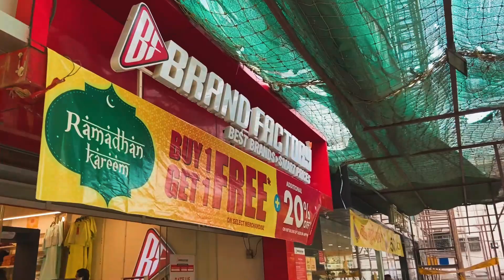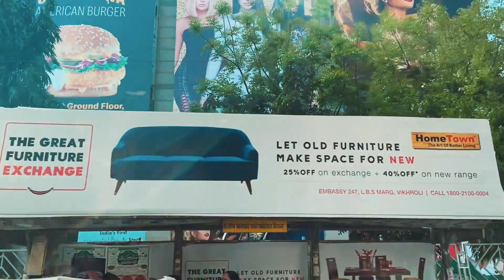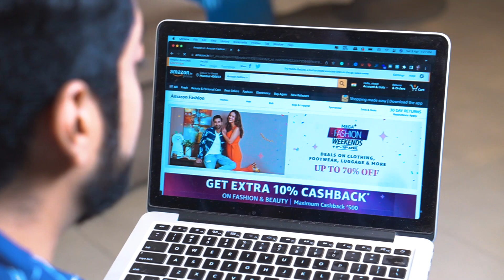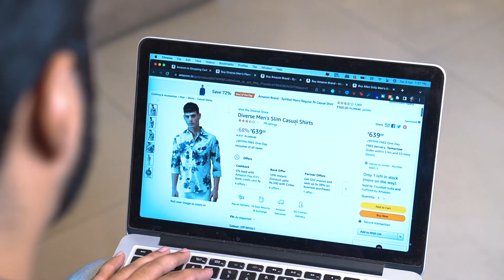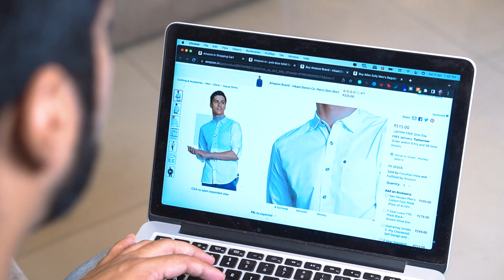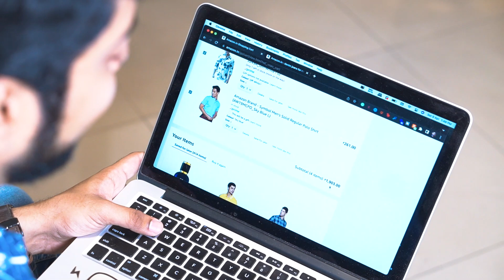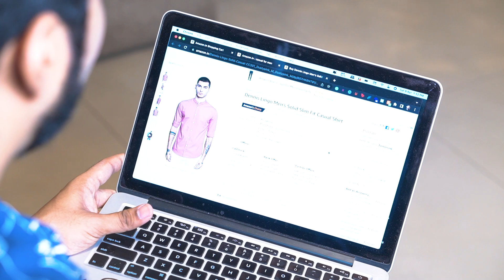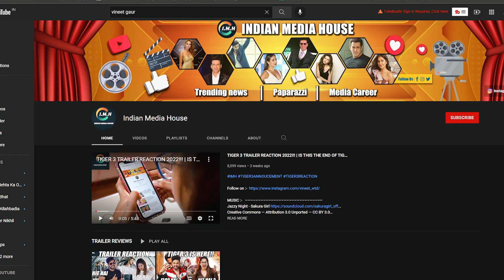ONLINE VS OFFLINE CLOTHES SHOPPING CHALLENGE 2022 | MEN SUMMER FASHION 2022 | WTD | VINEET GAUR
ONLINE OUTFITS :-
Symbol Men Casual Trousers =
Floral Diverse Men's Slim Casual Shirts =
Inkast Denim Co
Deniklo Men's Polo Collar T-Shirt =
Casual-Men's Shoes =
Solid Slim Fit Casual Shirt=

Vineet:=5'9
waist =32

Pankaj = 5'4
waist= 32
shoe =9

title
0:00 INTRO
1:40 -MALL 1
4:00 MALL 4 PAISA GAYAB
6:00 FINAL MALL
7:00 ONLINE SHOPPING
12:00 FINAL RESULT

■Let's SAVE SOME LIFE FROM COVID (I DONATE A % OF MY YOUTUBE EARINGS HERE )

■MY GEARS 🎥
►MY SEXY MAIN CAMERA SONY
►headphone I USE
►MY SEXY SPEAKER
►My COMPUTER FOR EDITING
►My collar Mic
►EDITING HARD DISK 1 :-
►EDITING SSD DISK 2
►FREE DEMAT ACCOUNT LETS BECOME RICH!

A science Student went on becoming an advertising professional, IIM CALCUTTA Passout

DJ KEMERA :- BRING DOWN
Who is Vineet gaur?
Vineet is an Indian YouTuber who makes content on Men Lifestyle, Fashion, Grooming, and nutrition. He is an Entrepreneur who successfully ran 4 startups, while he was working as a manager in an MNC. He is ex- IIMC alumni & also runs 4 youtube channel